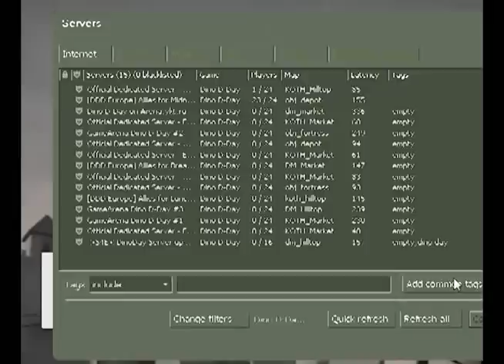I spent $10 on Dino D-Day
not worth it